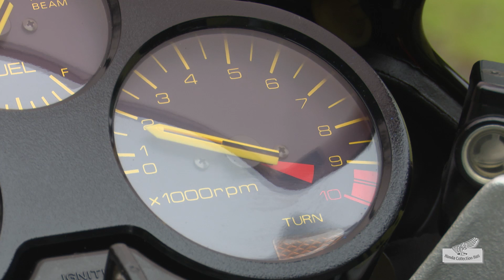Honda Collection Hall 収蔵車両走行ビデオ Honda CBX250S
Honda Collection Hallでは、歴代の製品やレーシングマシンを走行可能な状態
に保つ「動態保存」を行っており、その一環として、定期的にマシンを実際に走
らせる走行確認テストを実施しています。